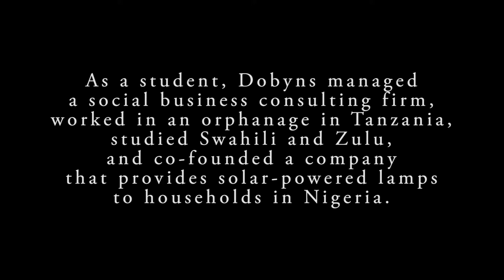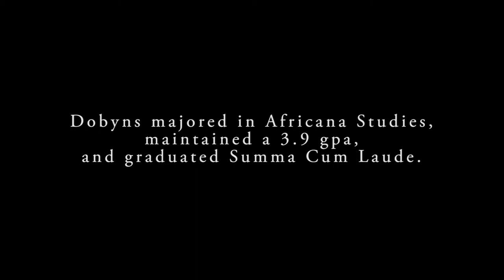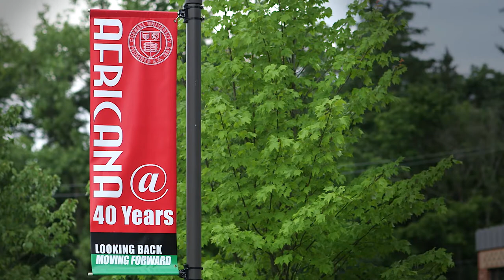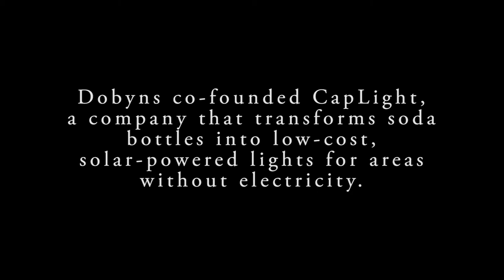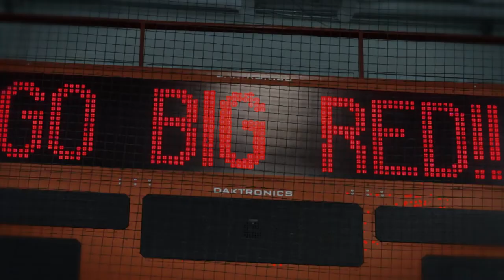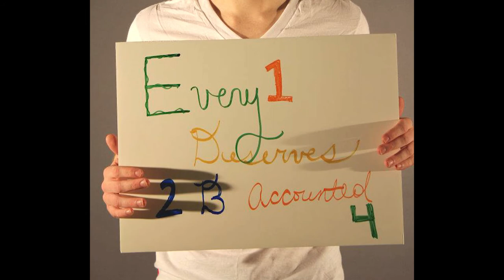How Kit Dobyns '13 became a Rhodes Scholar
At Cornell, Meinig Family Cornell National Scholar Kit Dobyns majored in Africana studies with minors in inequality studies, and law and society. He has studied Swahili and Zulu, and participated in and led numerous community engagement projects in Nigeria, Rwanda, South Africa, Tanzania, and other parts of the developing world.